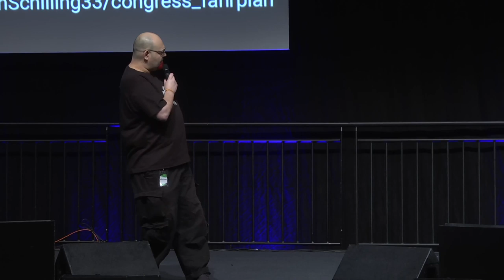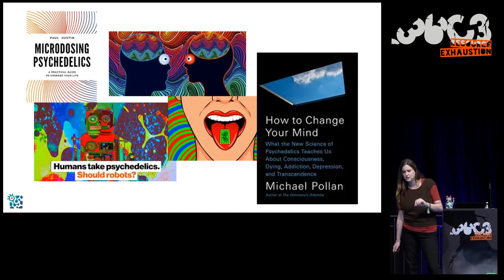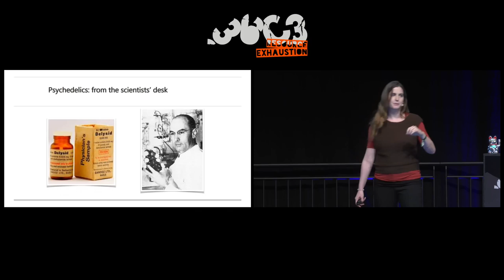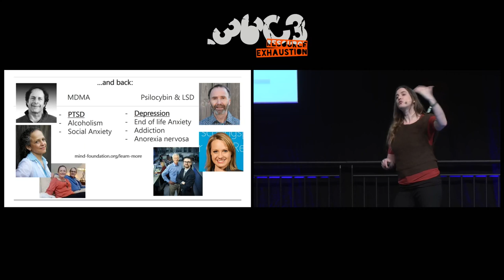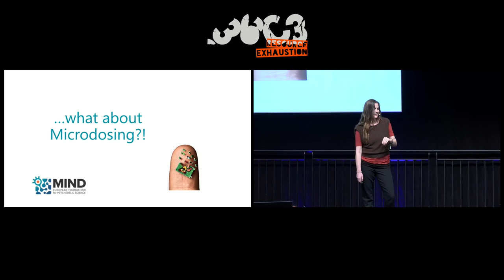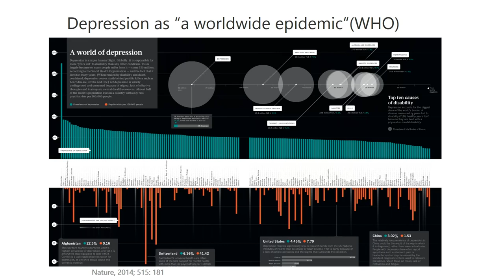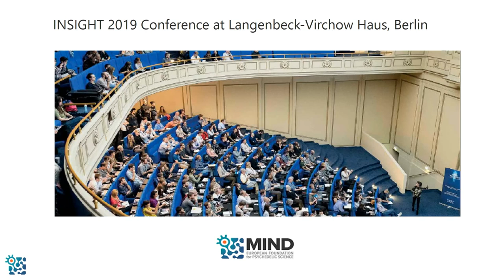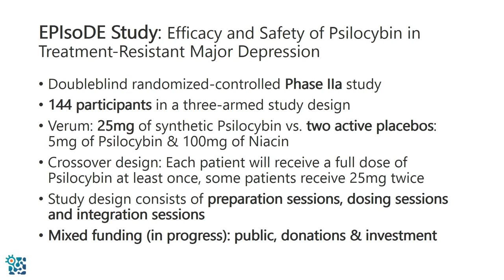36C3 - Psychedelic Medicine - Hacking Psychiatry?! - deutsche Übersetzung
Psychedelic Therapy as a fundamentally new approach to mental health issues

Psychedelic research constitutes a challenge to the current paradigm of  mental healthcare. But what makes it so different? And will it be able to meet the high expectations it is facing? This talk will provide a concise answer.

Psychedelic Therapy is evolving to be a game changer in mental healthcare. Where classical antidepressants and therapies e.g. for Posttraumatic Stress Disorder often have failed to provide relief, substance assisted psychotherapies with Psilocybin, LSD and MDMA show promising results in the ongoing clinical trials worldwide.

A challenge to the current paradigm: Unlike the conventional approach of medicating patients with antidepressants and other psychotropic drugs on a daily basis for months and years at a time, Psychedelic Therapy offers single applications of psychedelics or emotionally opening substances such as Psilocybin, LSD and MDMA within the course of a limited number of therapeutic sessions. The clinical trials conducted in this kind of setting are currently designed around depression, substance abuse, anxiety and depression due to life threatening illnesses, PTSD, anorexia and social anxiety in Autism.
Though the results look promising, it is important not to take these therapies for a “magic bullet cure” for all and very patient will mental issues. This talk will outline the principles of psychedelic therapy and research and provide a concise overview of what psychedelic therapy can and cannot offer in the future.

Andrea Jungaberle